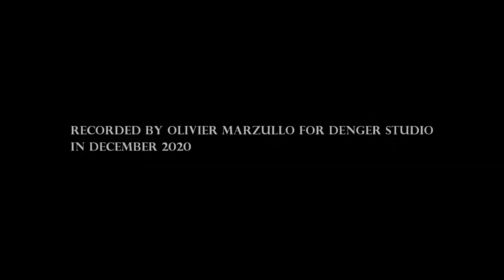John Williams - Escape from Venice from Indiana Jones and the last cruisade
Composé par John Williams, Vincent Beer Demander : Mandoline, Nicolas Mazmanian : Piano
Reduction pour mandolin and piano: Nicolas Mazmanian
Enregistré au conservatoire d'Aix-en-Provence par Olivier Marzullo (Denger Studio).

Composed by John Williams, Vincent Beer Demander: Mandolin, Nicolas Mazmanian: Piano
Mandolin/piano reduction : Nicolas Mazmanian
Recorded at the conservatory of Aix-en-Provence par Olivier Marzullo (Denger Studio).